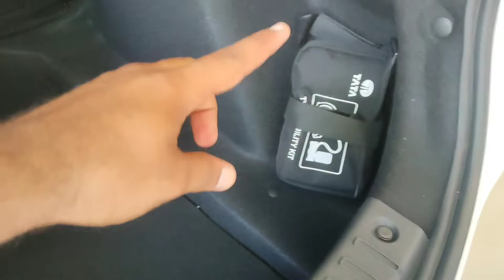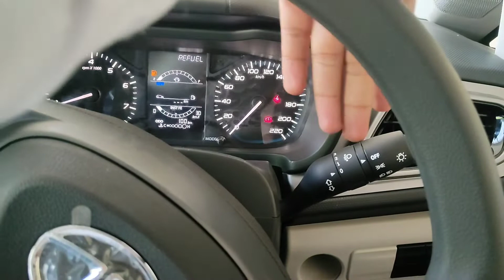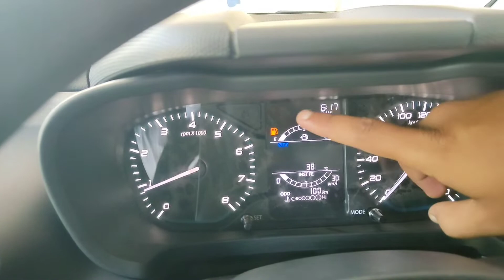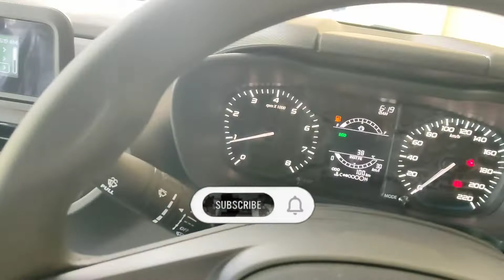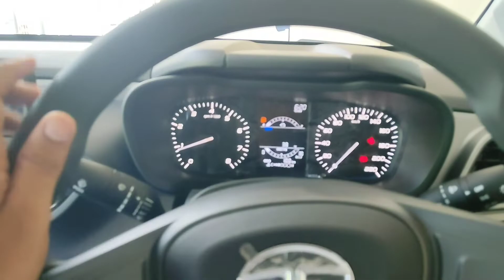Car under 6.5 lakh | Tiago XT vs Altroz XE+ | Comparison | safest car in India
Hi friends in this video I have compared Tata Tiago XT and Tata altroz XE plus side by side to find which car provides better value for money aspect.
The Ex showroom difference between both cars is 42000/- only.
I hope this video will help you getting choose your Car under 7 lakh budget.